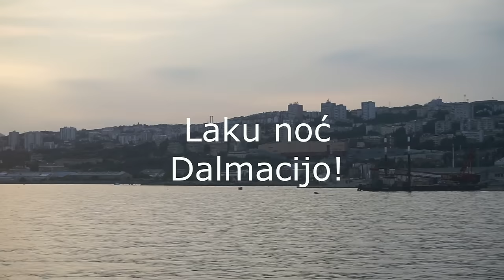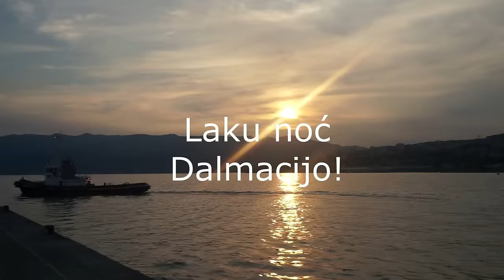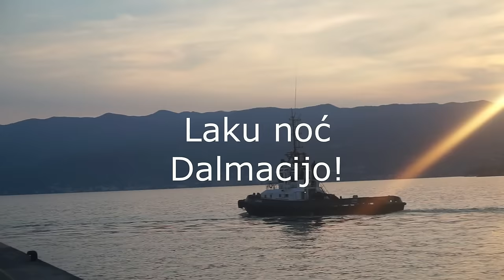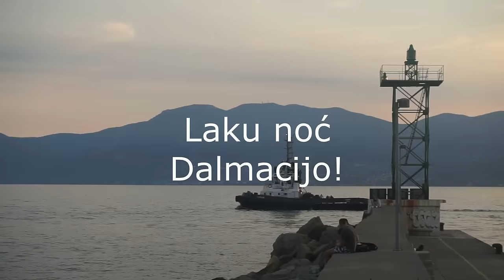Dalmatinski mix 2022